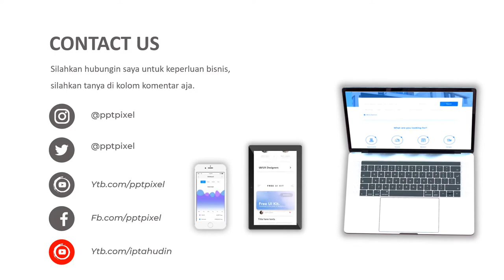Video Animasi Pemasaran Agen Video Animasi Terbaik saat ini se Nusantara Untuk Konten Video Promosi